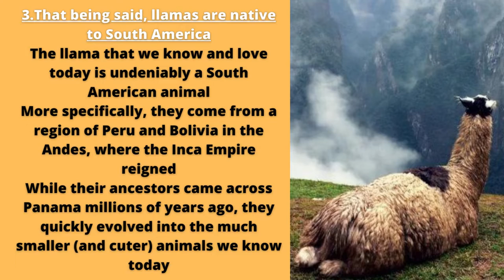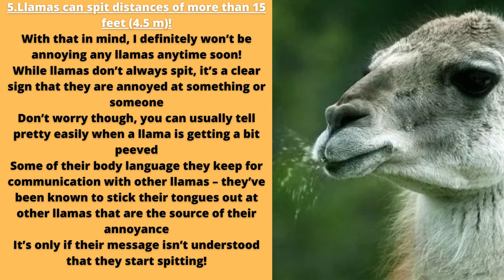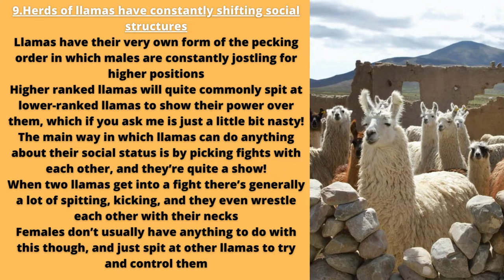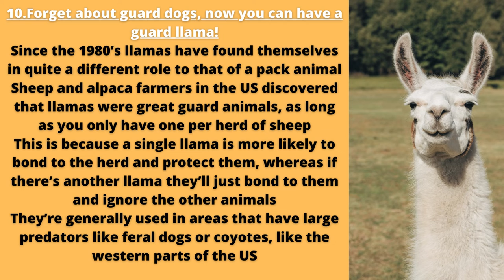10 Likable Facts About Llamas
10 Likable Facts About Llamas

It seems that nowadays no matter where you look, you’ll find pictures of llamas. It’s like it happened overnight, and now everyone loves llamas!

When you come to think of it though, can you really blame them? Who doesn’t love llamas!

You can find them on t-shirts, socks, or even tote bags along with catchy phrases like “no probllama”. Fans of llamas don’t stop there though, with some llama super fans hiring them for their weddings!

So, what is it about llamas that seem to have the world so crazy about them? Is the attraction anything more than the chance for some llamae wordplay?

Let’s take a look at some llikable llama facts and see what we can come up with!